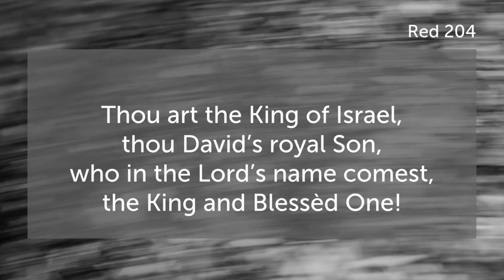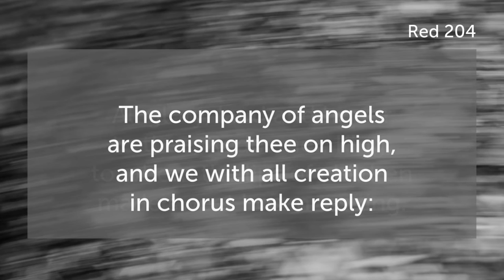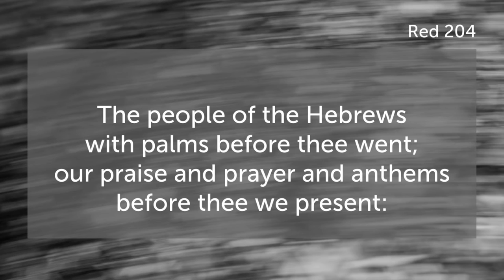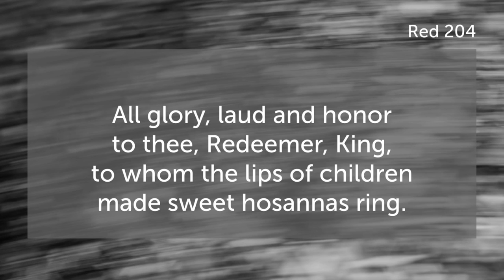All Glory Laud and Honor